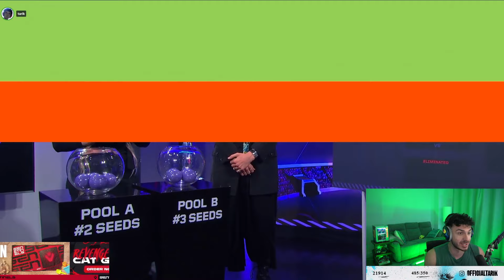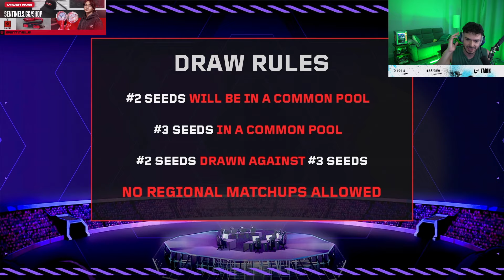Tarik Reacts To VCT Masters Shanghai Format Explained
100T win Stage 1 grand finals of VCT Americas!